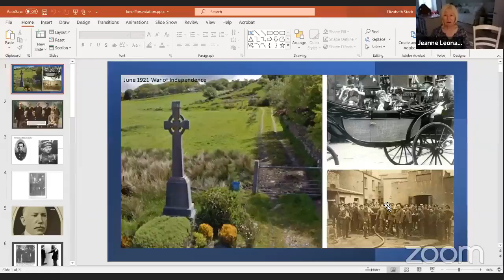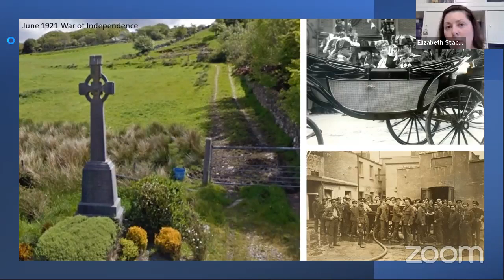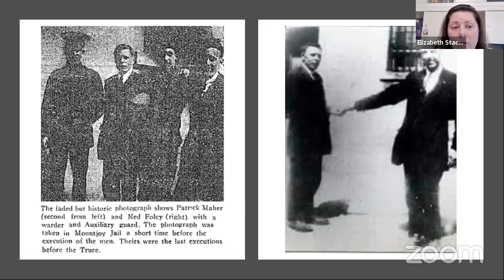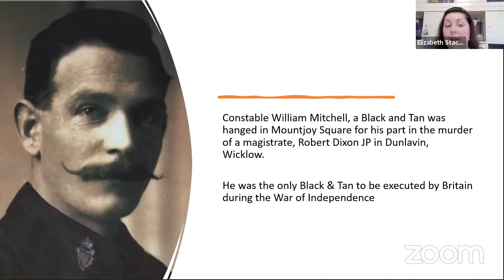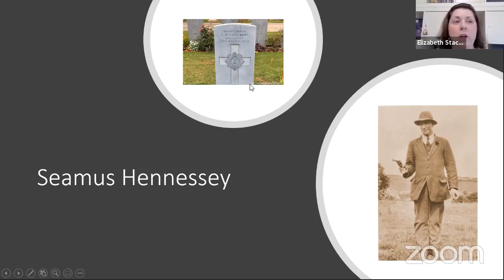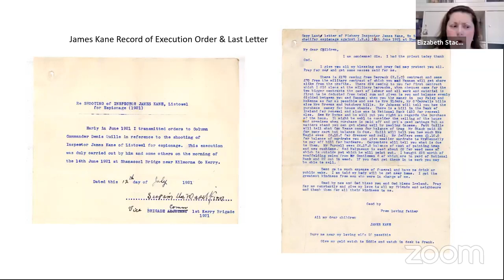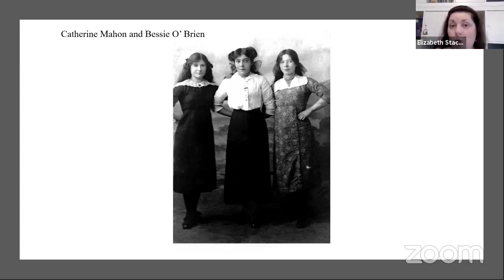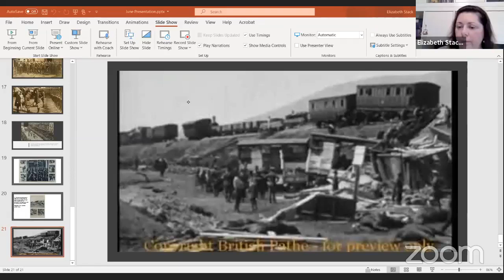War of Independence Centenary Series: June 1921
An ambush at Carrowkennedy, carried out by Michael Kilroy and the Volunteers of the West Mayo Active Service Unit, two weeks after their defeat at Kilmeena, was one of the most complete victories of the war for the IRA. Meanwhile, an editorial in the Belfast Telegraph welcomed the opening of the new Northern Ireland parliament by King George V on 22 June 1921: “Ulster turns her face eagerly and hopefully towards the dawn. She knows that the future is in her own hands. She means to shape that future to noble ends and the achievement of a happy destiny.” Attacks on civilians and their property strengthened the resolve of many to endure, although the appeal for peace from the King of England proved that even the powers that be desired a truce.